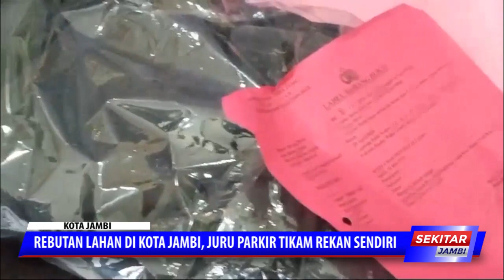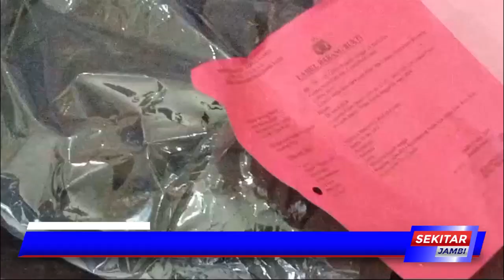REBUTAN LAHAN DI KOTA JAMBI, JURU PARKIR TIKAM REKAN SENDIRI